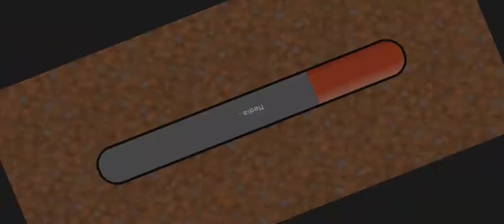7 November 2021